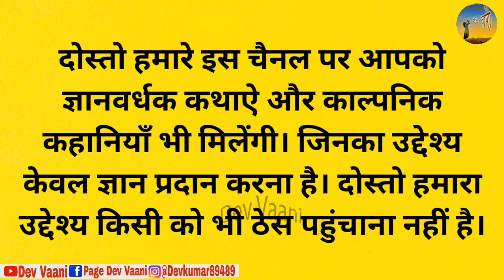साधु और कुम्हार और शेर | Sadhu Aur Kumhar Aur Sher | पंचतंत्र की कहानियाँ | Moral Stories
चतुर ब्राह्मण और चार मित्र रोचक कहानी (भाग-2 | Chatur Brahman Aur Chaar Mitra | Hindi kahani | हिन्दी कहांनी । Moral Hindi story | Rochak Kahani | adhyatmik kahaniya | dharmik katha | dharmik kahani | Pauranik Katha | | Hindi Kahani